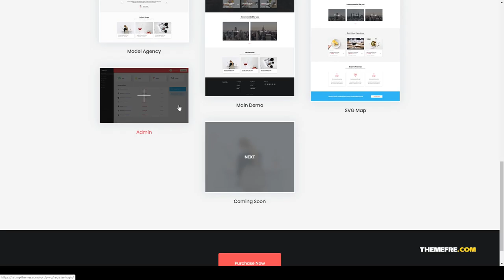Yordy - Directory Listings WordPress Theme business marketplace Build Website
Columns 4+

 Layout Responsive

 Tags booking, business, car dealer, classified, companies, directory, escort, job board, listings, local directory, marketplace, model agency, real estate, recipes, store finder